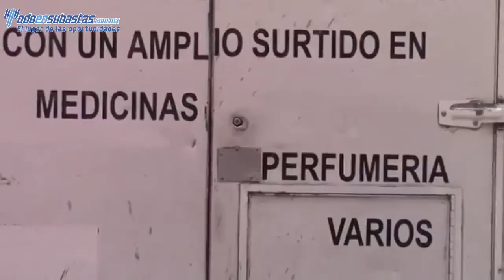016473 NISSAN / NP 300 CHASIS CABINA / 2008